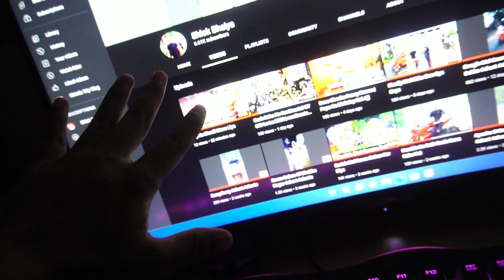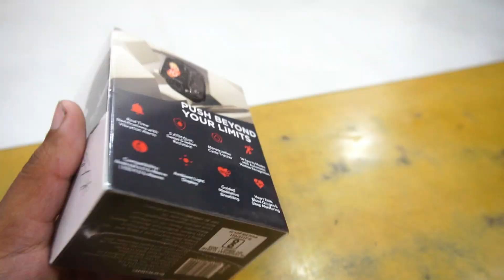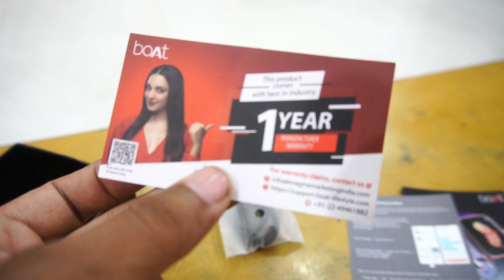Finally New Watch Agyi | boat xtend smartwatch 2022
Hey guys in this vlog you can here my new boat xtend watch unboxing i hope you lilke this vlog is you my daily vlogs so pls like share and subscibe now

Thankyou